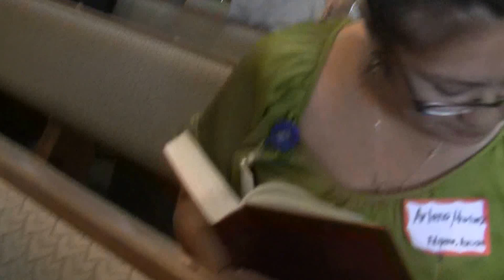Rev.Dr.David Cortes-Fuentes 9-10-2013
Rev.Dr.David Cortes-Fuentes,Moderator of Presbytery of San Gabriel(Lศจ.ดรใเดวิด เป็น
ปรธานคริสต์ภาคแซนกาเบรียล)